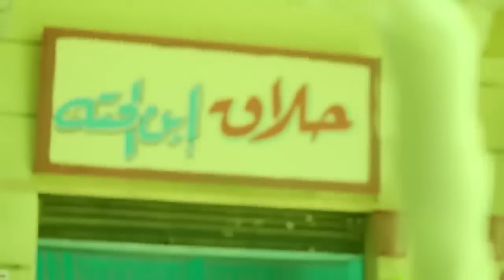حصريا و لأول مره فيلم | الديلرز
تدور احداث الفيلم حول موت عم رضا، ويكتب كل ثروته باسمها، وتستغل الفرصة ﻹجراء عملية لتعديل جنسـ ـها وتصير رجلًا، وتخفق في الحصول على الحب.
ﺇﺧﺮاﺝ: سارة وفيق (مخرج)  محمد عصام فؤاد (مساعد مخرج)
ﺗﺄﻟﻴﻒ: أحمد عزت (مؤلف)  سارة وفيق (فكرة)
طاقم العمل:
امينة خليل
 نورهان
عبير صبري
تهاني راشد
سيمون
  راندا البحيري
 نجلاء بدر